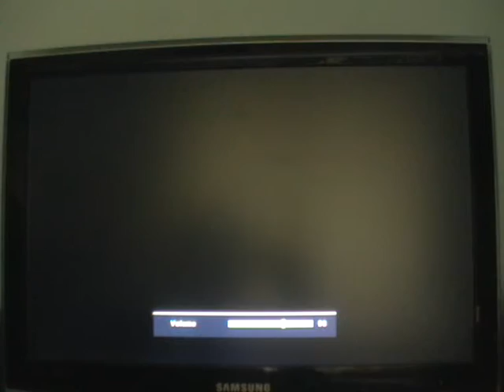Kingdom hearts 2 part 4: more money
with great money, comes great responsibility, too bad roxas lost the money so he has no responsibility XD